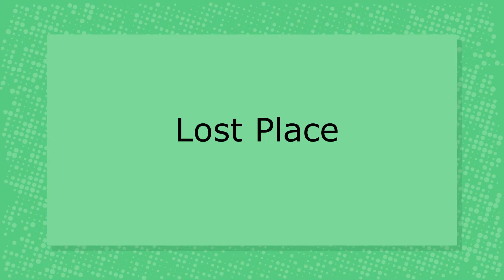Lost Place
Der Ausdruck Lost Place ist ein Pseudoanglizismus und bedeutet sinngemäß „vergessener Ort“. Der korrekte Ausdruck im Englischen lautet „abandoned premises“ oder umgangssprachlich off the map. (Wikipedia)

Hier ein alter Bauernhof in Krefeld-Linn, Deutschland.
@Tember & eRKa

The expression Lost Place is a pseudo-anglicism and means "forgotten place". The correct expression in English is "abandoned premises" or colloquially off the map. (Wikipedia)

Here an old farm in Krefeld-Linn, Germany.
@Tember & eRKa